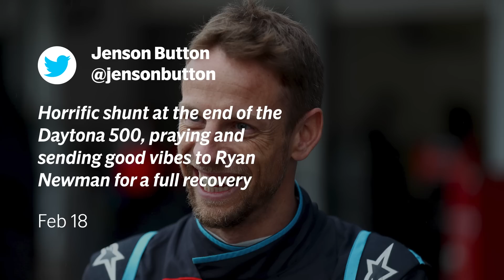GRAPHIC CONTENT: Ryan Newman in terrifying Daytona 500 crash as Donald Trump leads well-wishes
Nascar driver Ryan Newman has been hospitalised after a terrifying crash at the Daytona 500.

The American - who competes for Roush Fenway Racing - was narrowly leading the gruelling, season-opening race on its 209th and final lap in Florida when, coming into the final turn, his Ford was inadvertently nudged by Ryan Blaney, slammed into the wall and flipped upside down before being hit by Corey LaJoie.

That second impact sent the Mustang flying high into the air and it landed on its roof before skidding on its side for a considerable distance while engulfed in flames.

Roush Fenway Racing later released a statement to confirm that the 42-year-old's injuries were serious but not life-threatening.